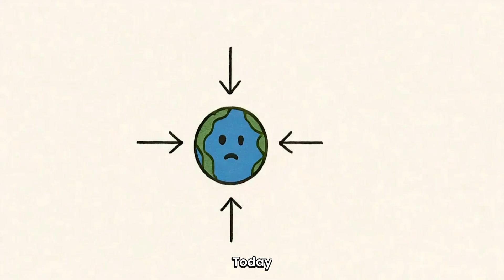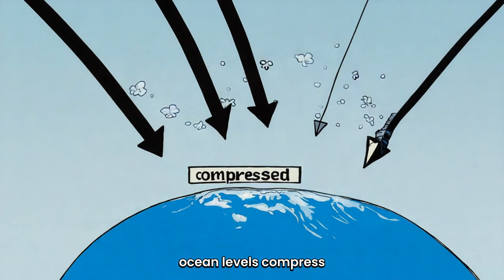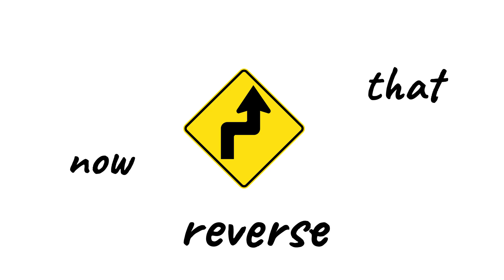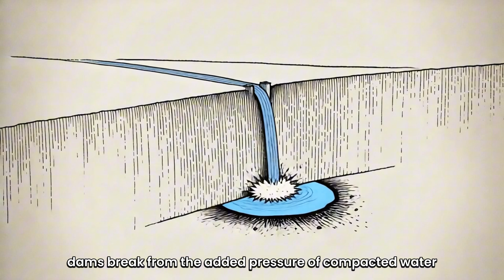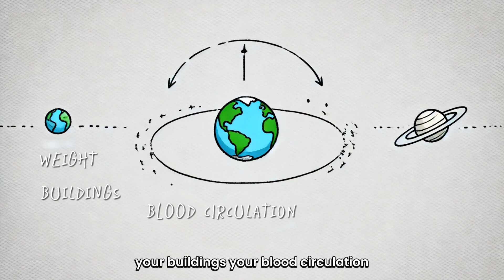What If Gravity Increased by 1% Every Hour?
What happens when gravity doesn’t stay constant — and starts rising?

In this scientifically intense and emotionally gripping episode, we explore what would happen if Earth's gravity increased by 1% every hour… and never stopped. From muscle fatigue to orbital collapse, we track Earth’s descent into a crushing reality — one hour at a time.

You’ll discover:

How our bodies begin to fail under growing weight

When buildings, bridges, and aircraft start breaking

Why cities collapse, oceans compress, and tectonic plates shift

The surprising science behind gravity, blood flow, and survival limits

Whether humanity could adapt — or be crushed out of existence

This isn’t science fiction — it’s a slow-motion apocalypse, grounded in real physic